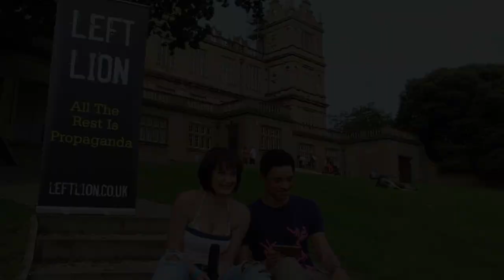Rob.Green Live at Splendour 2012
Interview with and performance from Rob Green, LeftLion Courtyard Stage guest at this year's Splendour Festival (2012)